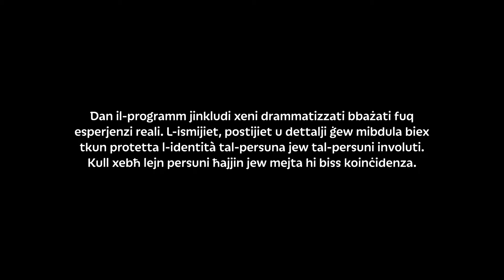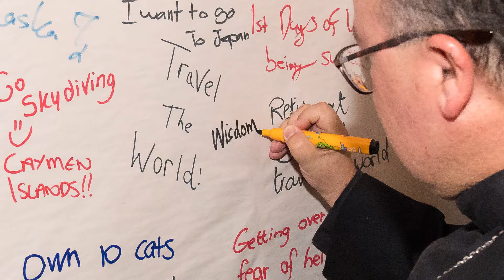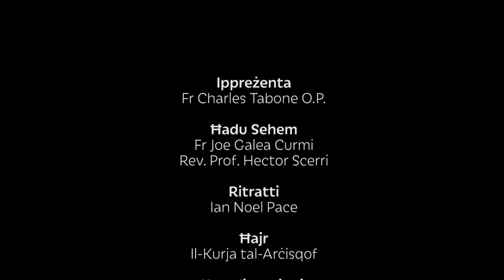Qalb in-Nies S02E33: Ir-Raghaj it-Tajjeb